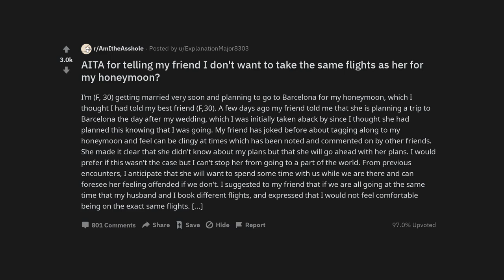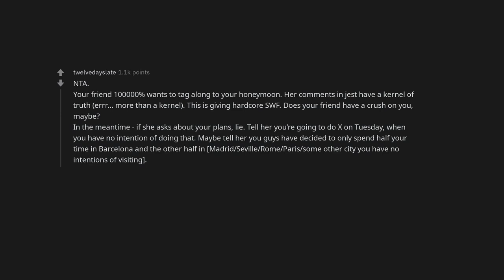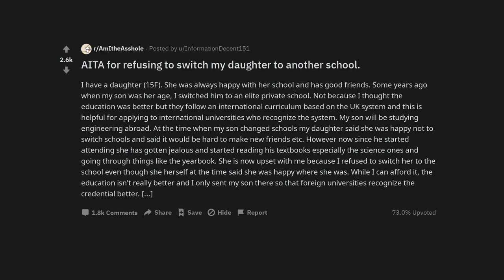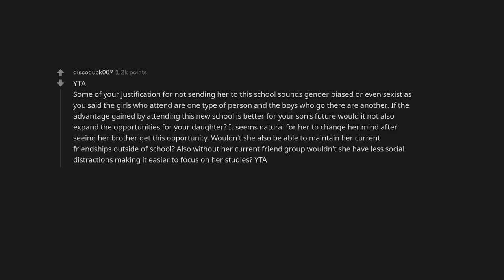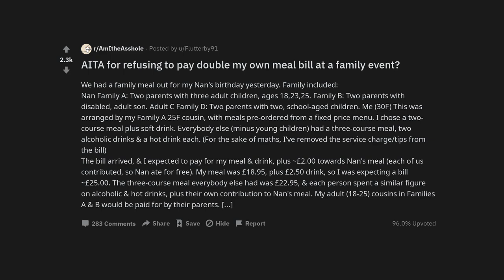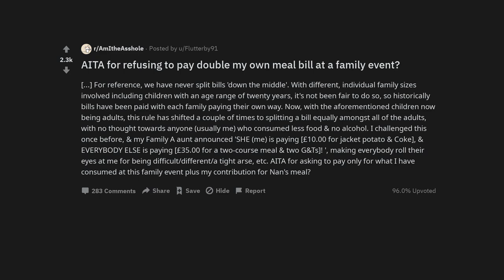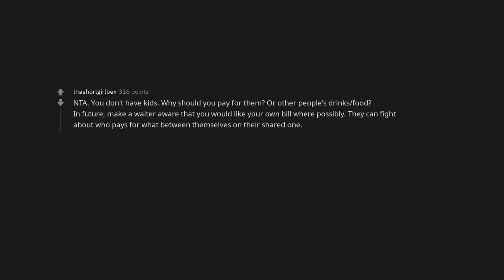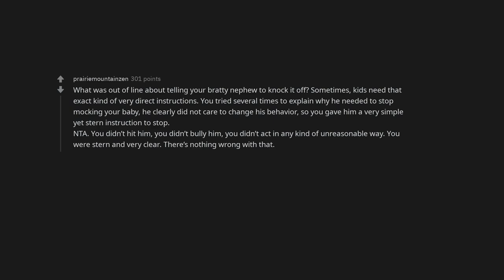Should I Ditch My Friend's Flight Plans for My Honeymoon?